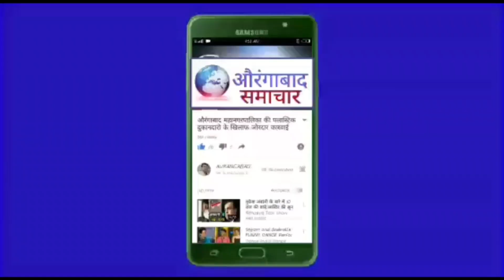खबरदार सर्वजनिक रास्तों पर सिगरेट पिना थूकने पर हो सकती है कारवाई तंबाकू नियंत्रण कक्ष महानगरपालिका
तंबाकू नियंत्रण कक्ष महानगरपालिका MGVS के संयुक्त से जनजागृति अभियान